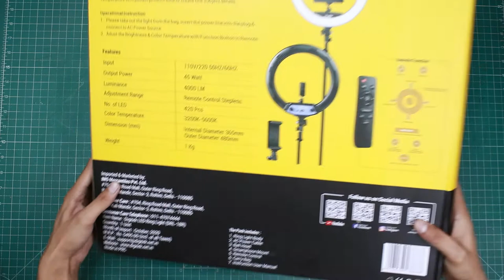Best Ring Light for YouTube Videos | Digitek Ring Light with Remote Control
Today we are unboxing & reviewing Digitek DRL 18R Dual Colour Temperature which is best ring light for YouTube videos. It is a budget ring light which helps to illuminate your face & provide excellent clarity in videos.
DIGITEK® (DRL-18R) LED Ring Light with Remote & No Shadow Apertures | Ideal for Make-up Artists & Fashion Photographers, Video Shoot, You Tube Videos & More

We use the following items for making our videos:
1. Camera
2. Tripod
3. Mic
4. Lights